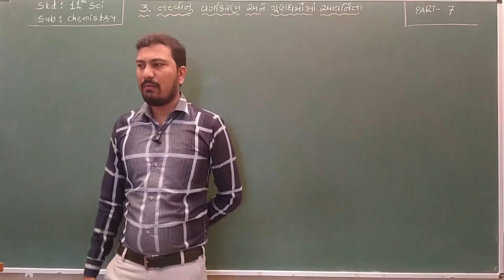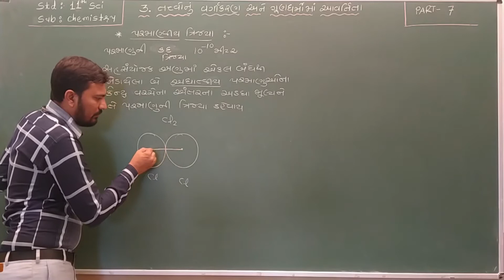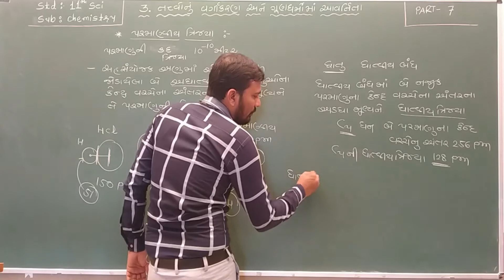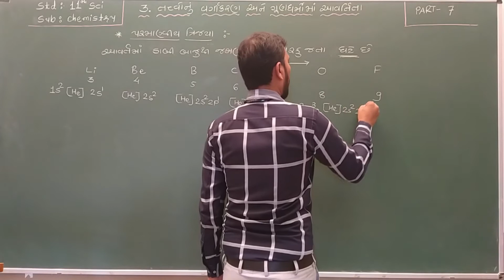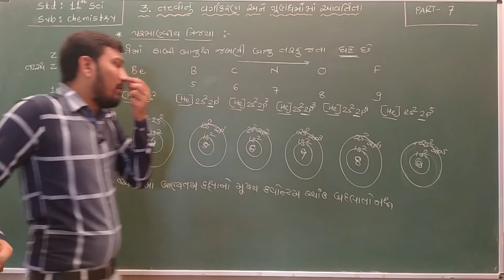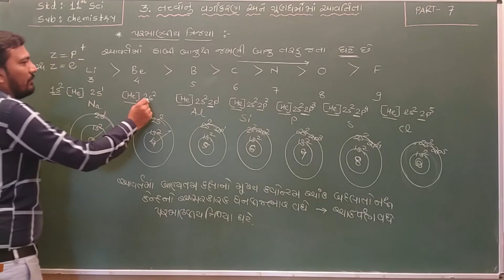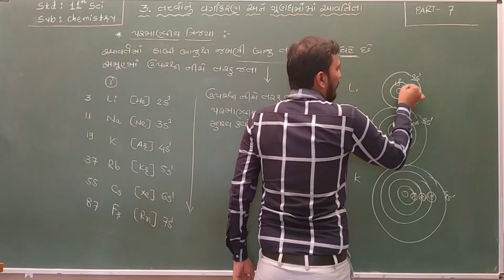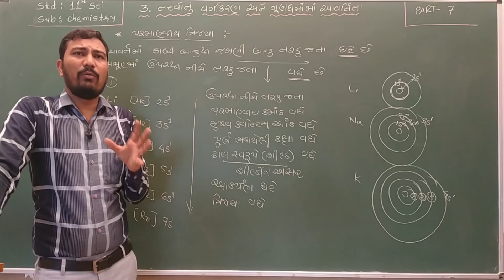Std-11 (Sci.) Chemistry_Ch-3_તત્વોનું વર્ગીકરણ અને ગુણધર્મોમાં આવર્તીતા_Part-7_Maharshi Gurukul